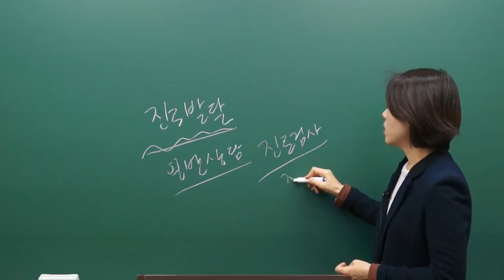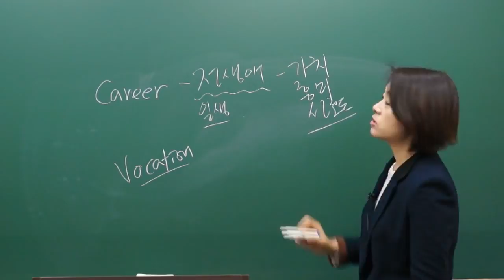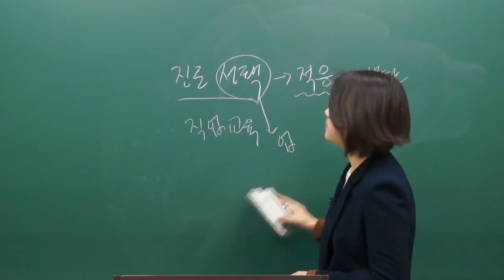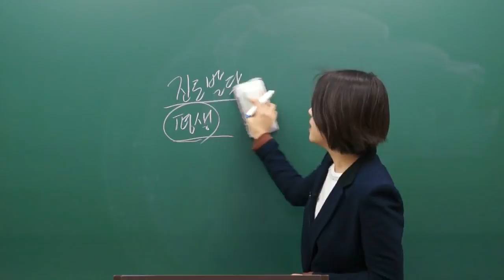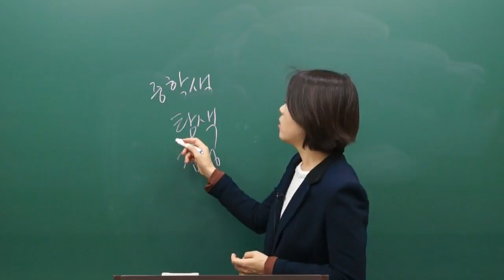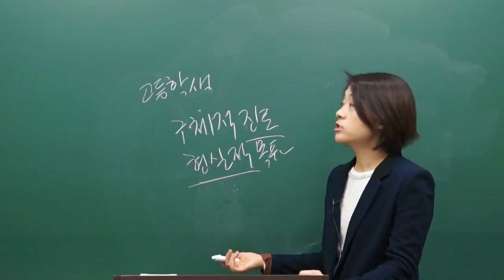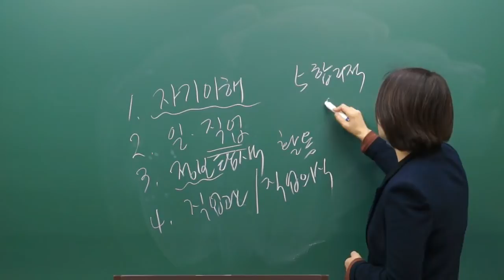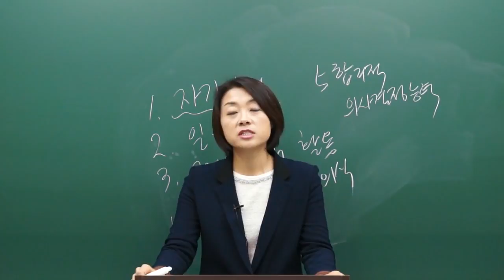청소년상담사 진로상담 임그린T